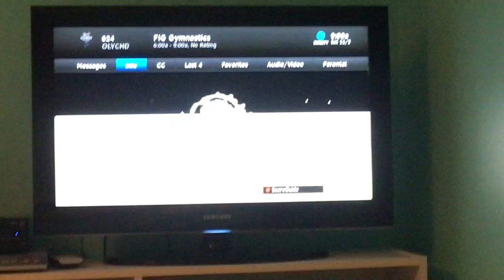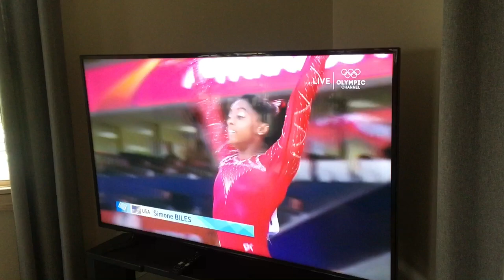IT WAS SHOCKING!! 🤷🏻‍♀️🤦🏻‍♀️🤔😧🤭